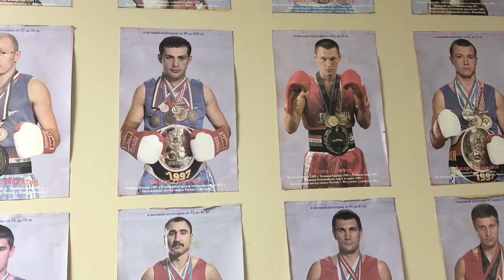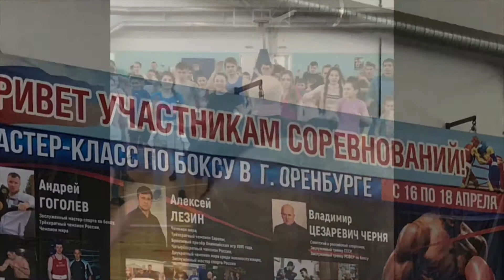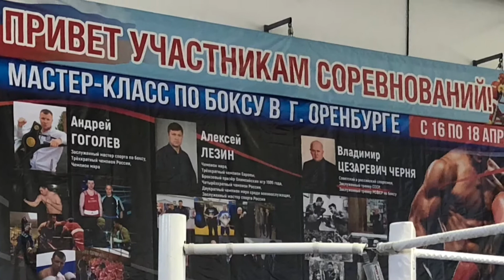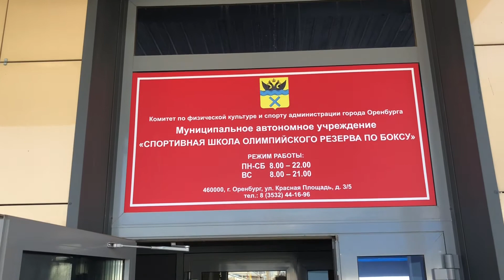Это Было В Оренбурге Мастер Класс По Боксу Гоголев Черня Лезин